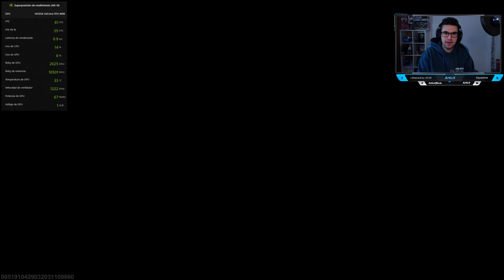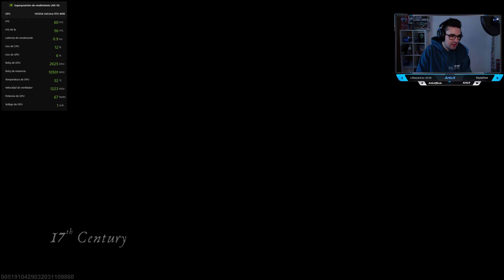Skull and Bones (PC) Beta Cerrada | Empezando la aventura pirata | Primeros pasos y opinión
Nuevo juego del evento semanal en el canal! Esta vez jugando la beta cerrada de Skull and Bones al darnos acceso a él, gracias Ubisoft!❤️

Suelo hacer directos así que sígueme por las redes y no te los pierdas, muchas gracias por el apoyo y nos vemos en el próximo video! ^^

Todo granito de arena sera bien recibido, muchas gracias.

Main Gaming PC Specs :
RL - Corsair iCUE H150i ELITE LCD XT 360mm Negro
RAM - Team Group T-Force Delta RGB DDR5 7200MHz 32GB 2x16GB CL34
GPU - MSI GeForce RTX 4090 SUPRIM X 24GB GDDR6X DLSS3
SSD M.2 - Kingston Fury Renegade 4TB PCIe 4.0 NVMe
SSD2 M.2 - Kingston KC3000 2TB PCIe 4.0 NVMe
SSD3 M.2 - Toshiba OCZ RD400 512GB PCIe 3.0 NVMe
SSD1 - Vertex 4 OCZ 128GB SATA3
HDD - Seagate 1TB 7200 rpm SATA3
SSD2 - Crucial BX500 SSD 1TB SATA3
SSD3 - WD Blue SSD 1TB SATA3
PSU - MSI MEG Ai1300P PCIE5 1300W 80 Plus Platinum Full Modular
CASE - NOX HUMMER TGX RAINBOW RGB Cristal Templado
(lista de resto de componentes y periféricos en el canal morado)

Monitors Main & Secondary :
▬ Asus ROG Swift PG279QM 27" LED FastIPS QHD 240Hz 1ms G-Sync Compatible + HDR (Gaming PC).
▬ Samsung LU28R550UQU 28" LED IPS UltraHD 4K FreeSync (Streaming PC).

RL - Cooler Master MasterLiquid ML240L RGB
MB - Asus ROG Strix B550-F Gaming (WI-FI)
RAM - G.Skill Trident Z Neo 32GB 3600MHz CL16
GPU - MSI GeForce RTX 2080 SUPER Gaming X Trio 8 GB GDDR6
SSD M.2 - Team Group T-Force Cardea C440 1TB PCIe 4.0 NVMe
SDD2 - SanDisk Ultra 3D NAND 500GB SATA3
SSD3 - WD BLUE 3D NAND 500 GB SATA3
SSD4 - Kingston A400 120GB SATA3
HDD - SEAGATE 500GB 7200 rpm SATA3
PSU - EVGA Supernova 1000 G3 1000W 80 Plus Gold Modular
CAPTOR 1: Elgato Game Capture HD60 X Capturadora De Video 2160p60fps+HDR

Consolas:
▬Nintendo Switch modelo OLED Blanca (2023)
+ Samsung EVO Plus 128GB MicroSDXC Clase 10 UHS I
▬Nintendo Switch Azul/Rojo Neon (2019 version)
▬CAPTOR 2: Elgato Game Capture HD60 S (1080p60fps)